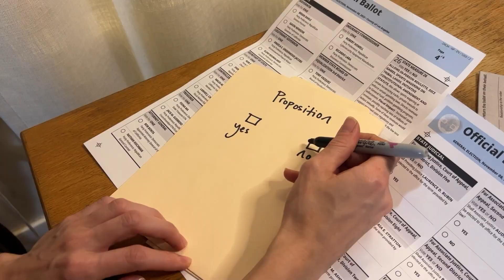Vote YES on NO